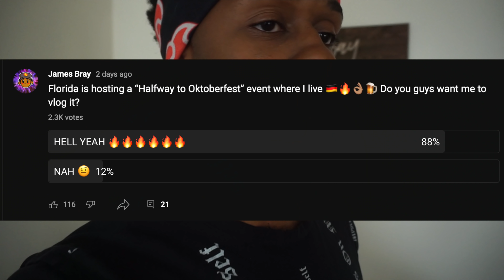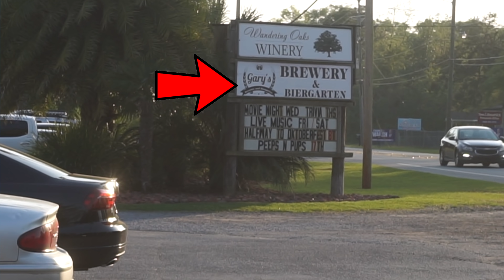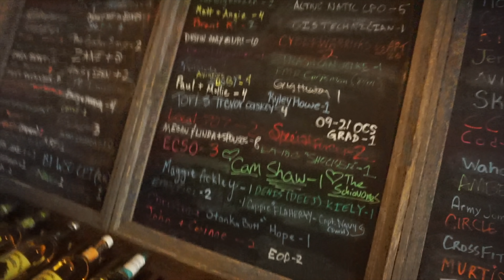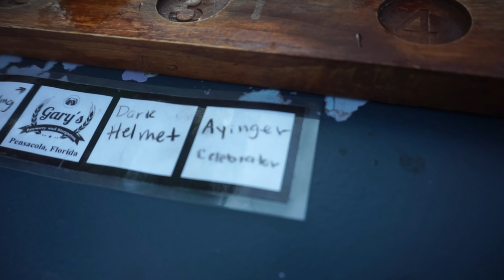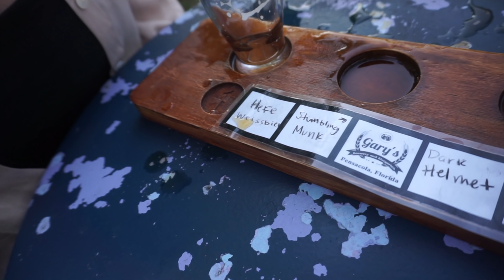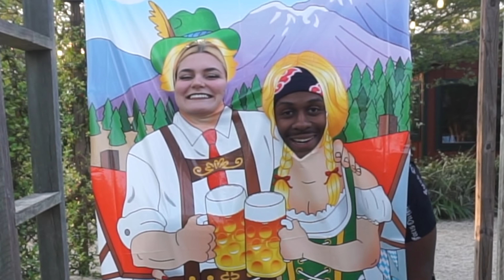GERMANY'S OKTOBERFEST🇩🇪 IN AMERICA!?🇺🇸 MY FIRST TIME AT OKTOBERFEST.. IN FLORIDA?!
There was a "Halfway to Oktoberfest event in Florida" and we thought, maybe you guys would like to check it out with us! let me know what you think! Also, I'm totally aware that celebrating Oktoberfest this early is like celebrating Christmas in July (which we do sometimes in America lmaoooo) Let me know how you guys like the video!

AND Check out the brewery we went to whenever you get the chance